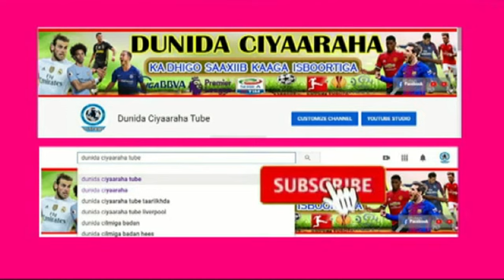WARKA Maalintii Messi ka Yaabsaday Dunida, Natiijada Shirkii Premier League & wararkale oo xiiso leh